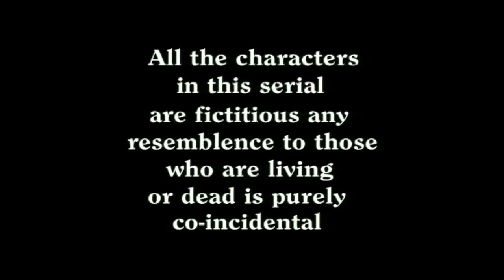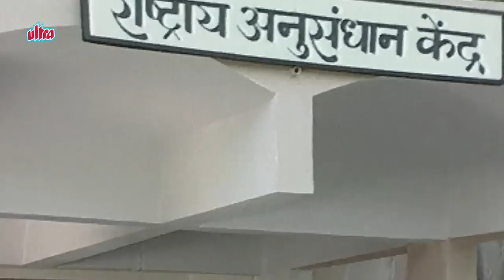Shaktimaan Hindi – Best Superhero Tv Series - Full Episode 106 - शक्तिमान - एपिसोड १०६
Starring : Mukesh Khanna, Raju Shrivastav, Vaishnavi Mahant, Kitu Gidwani, Surendra Pal, Tom Alter, Nawab Shah, Faqira, Shikha Swaroop, Lalit Parimo, Neelam Mehra, Urvashi, Kishore Bhanushali, Anu Kashyap, Raman Khatri.